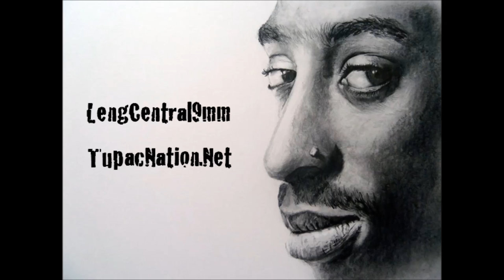Danny Boy - Welcome 2 Death Row (Original) (Full Danny Boy Outro) (Tape Rip)